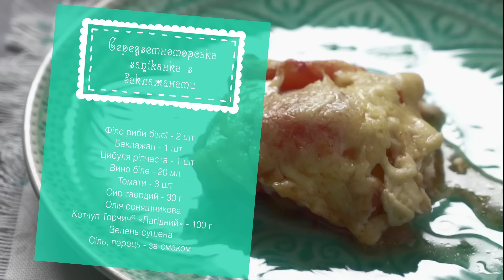Запіканка з баклажанами по-середземноморськи ─ рецепт Торчин®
Підхоплюємо середземноморські хвилі смаку, додаємо Кетчуп Торчин® «Лагідний», трохи фантазії та дрібку натхнення. Отримуємо справжній кулінарний шедевр!

Інгредієнти:
Біла риба – 300 г
Цибуля ріпчаста – 60 г
Вино біле – 20 г
Помідори – 300 г
Сир твердий – 30 г
Кетчуп Торчин® «Лагідний» – 100 г
Олія соняшникова – 20 г
Сіль перець
Баклажан